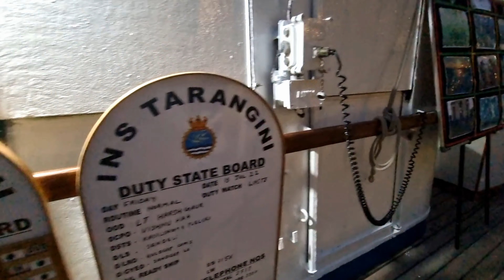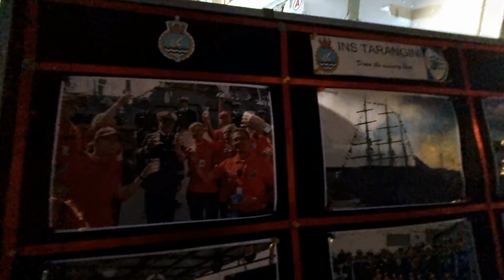INS Tarangini on a 8 months journey| भारतीय नौसेना का जहाज जो पूरी दुनिया का चक्कर लगा चूका है |2022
INS Tarangini is an Indian Navy Training Ship which was commissioned in 1997. Since then it has been a pride for Indian Navy.
She is 33 meters tall and 54 meters long. She has travelled the entire Globe in 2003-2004.
This year in 2022, she is travelling for an expedition called Lokayan 2022 and has started from Kochi, Kerala on April 2022 and will end her journey in November.
She is all set to participate in the Tall Ships Race which will be held from Belgium to Denmark

I got a chance to be on this ship and interview the Crew and sharing with you all the information and how the ship looks from inside